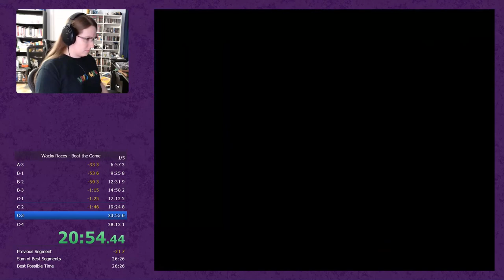Wacky Races Speedrun (25:14)